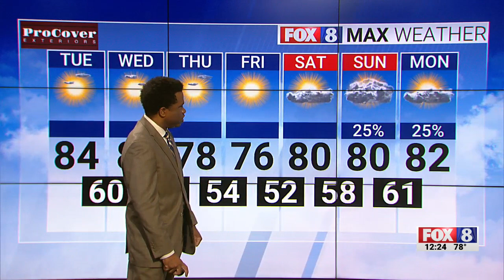Expect sunshine and warm temperatures